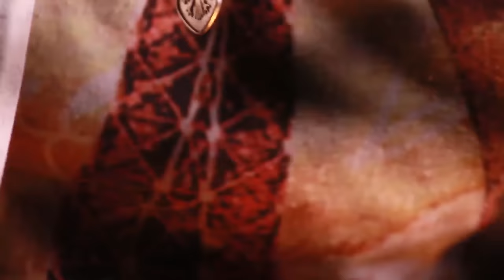Mthee - Mina Nawe (Official Music Video)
Mthee "Mina Nawe" from the Album "Don't Love Me Later"